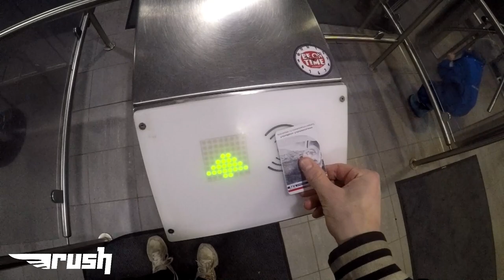Rush Vlog: Trampoliineja ja uimahyppyjä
Samu ja Samuli testaa uimahyppyjä Rush Athleettien Lauren Hallaselän ja Juho Junttilan opastuksella.